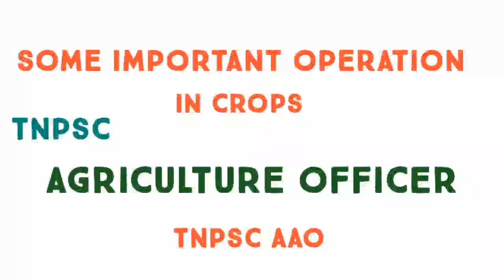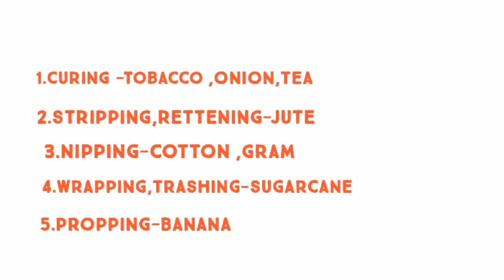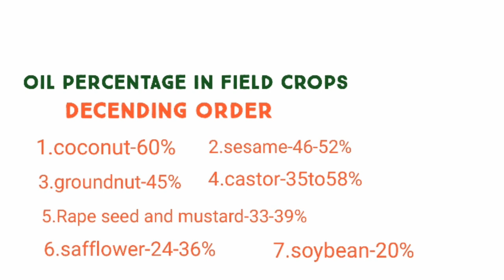learn to agriculture officer exam important points|TNPSC AO|TNPSC AAO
agriculture officer exam important points in agronomy field crops
this video useful for tnpsc agriculture officer (AO) and tnpsc assistant agriculture officer(AAO) exam preparing candidates
learn to agriculture officer exam important points
                    important operations in some crops &oil content of field crops (Agronomy)
tnpsc agriculture officer exam preparation